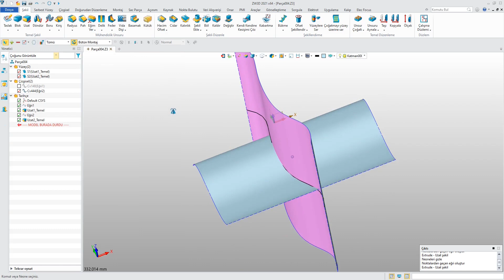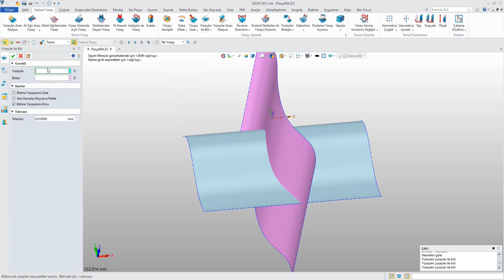ZW3D ile KESİŞEN YÜZEYLERİ KULLANARAK YÜZEYLERİ BÖLME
ZW3D ile BİR DAKİKA BİR KOMUT